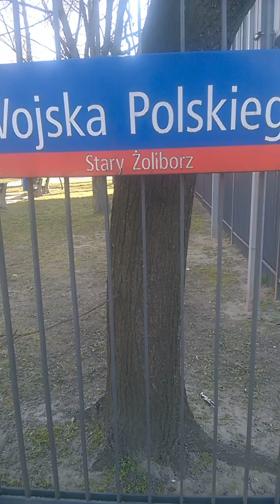Artur Puszkarski mocno masakruje ewe lipkę